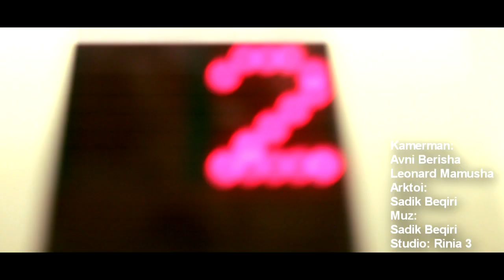Ilirian Beqiri - Nese te dhemb Zemra (Official Video) 2015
Ilirian Beqiri  - Nese te dhemb Zemra 2015 (Official Video HD)

✍️Teksti : Ismet Beqiri
      Publisher : Vllezrit Beqiri

Follow Ilirian Beqiri on...